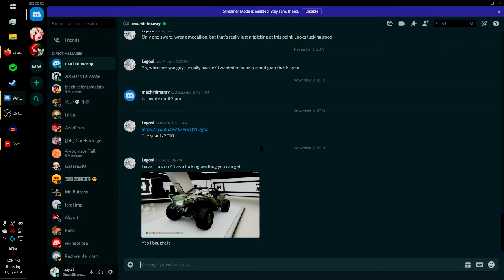Halo is a great driver and doesn't afraid of anything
I've had way too much fun with this game.

(It took a large amount of tuning to act like a real Warthog, what's up with the default settings on that thing?)